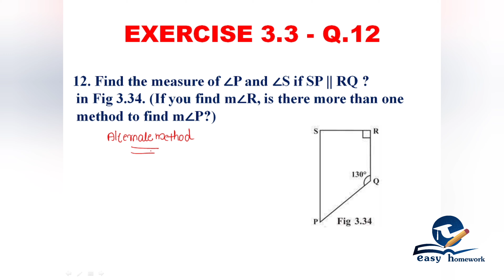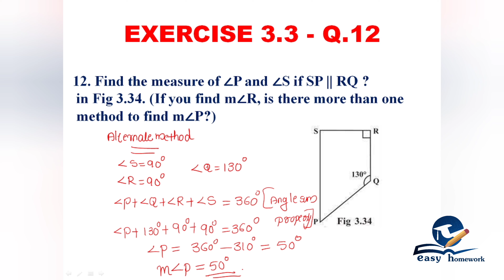CBSE CLASS 8 -CHAPTER 3 - UNDERSTANDING QUADRILATERALS-PART 17- Exercise 3.3-Q.12in Malayalam